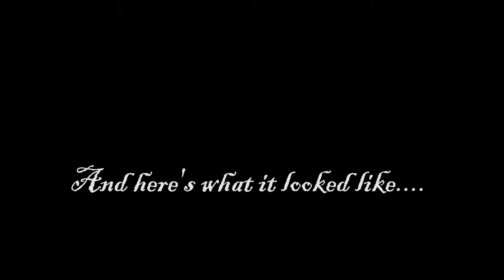I shoot anyway - Vlog #002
VLog #002 is finally up! Talking about January when February is almost done!